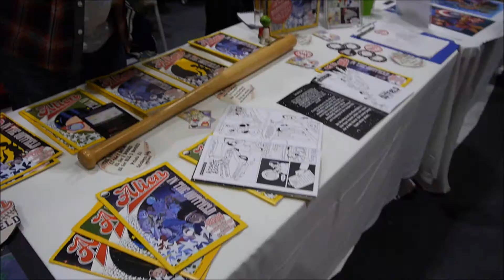MAT BARNETT (comic book creator) INTERVIEW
We managed to grab a few words with comic book creator Mat Barnett at the London Super comic con, check him out at